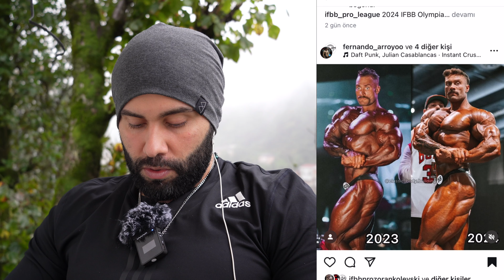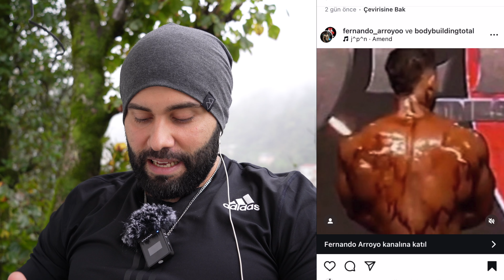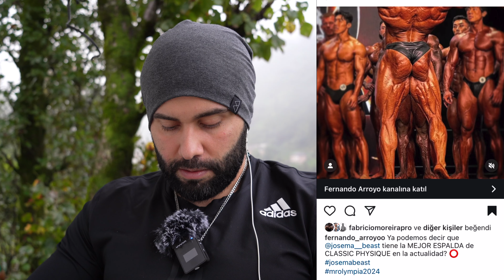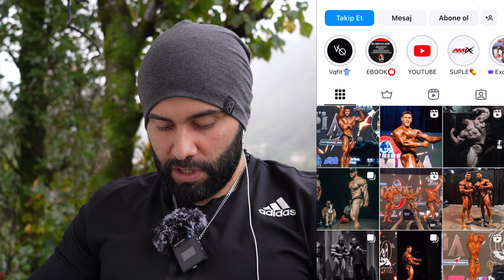KLASİK FİZİK OLMPİA - BAŞROL DEĞİŞECEK ARTIK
The Mr. Olympia Classic Physique division is a category in the world-renowned bodybuilding competition, Mr. Olympia. It focuses on showcasing a more aesthetic and balanced physique, reminiscent of the classic bodybuilding era, rather than the extreme mass seen in the Open division. Here are the key points about the Classic Physique division:

Key Features of Classic Physique:
Aesthetic and Symmetry-Focused: Competitors in this division aim for a balanced physique with ideal proportions, muscle symmetry, and an overall "classic" look, similar to bodybuilders like Arnold Schwarzenegger or Frank Zane.
Weight Restrictions: Unlike the Open division, Classic Physique has specific height-to-weight ratios. Competitors are restricted to a certain weight limit based on their height to maintain a more streamlined appearance.
Posing Style: The posing in this category emphasizes classical poses like the vacuum pose and others that show off aesthetics rather than just size and mass.
Popularity: The Classic Physique division has grown rapidly in popularity, attracting fans who prefer the more classical and aesthetic approach to bodybuilding, as opposed to the bulkier look in other divisions.
Recent Champions:
Chris Bumstead is the reigning champion and has dominated the division, winning the Mr. Olympia Classic Physique title multiple times since 2019. His physique exemplifies the ideal combination of muscle mass, symmetry, and conditioning for this category.
Would you like more information on recent competitions, specific athletes, or something else related to the Classic Physique division?